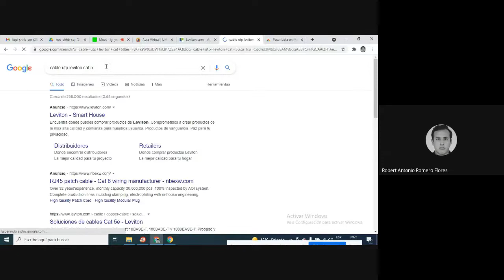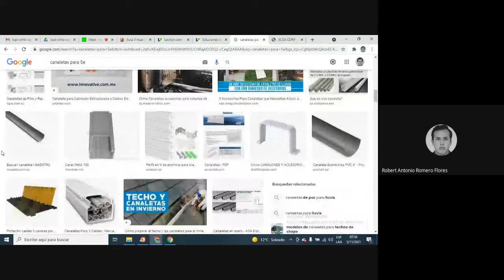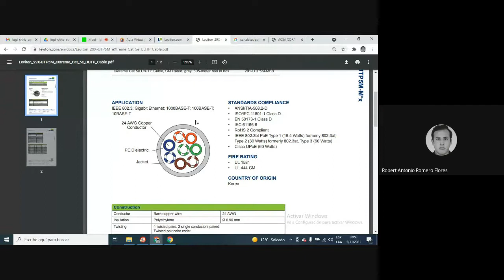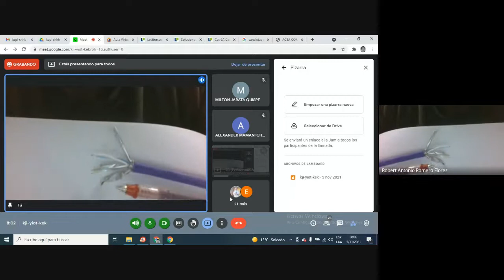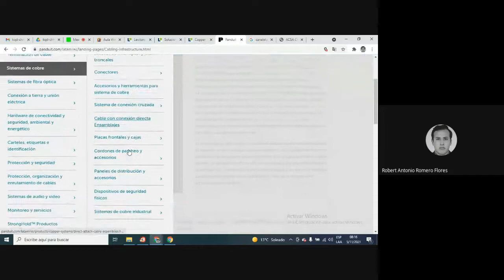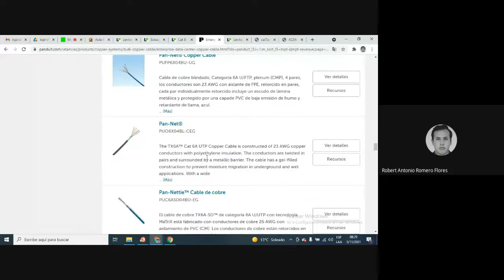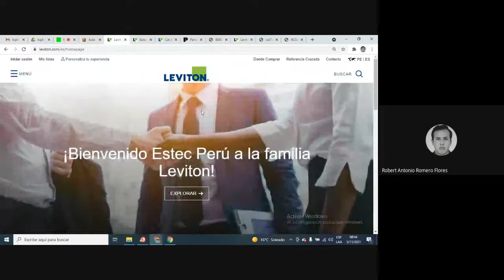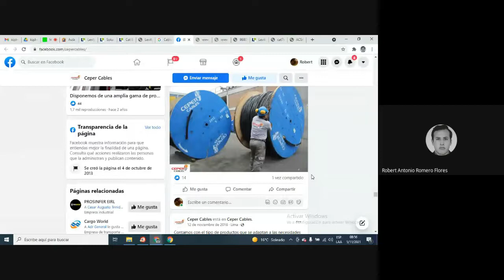Cables UTP Categoria 5, 5e, 6, 6a, 7, 8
Explicamos las diferentes tecnologías de cable de cobre que existen actualmente en el mercado para la conexión de redes de datos. En las categorías 5, 5e, 6, 6a, 7 y 8.
Mostramos productos de las marcas Leviton, Panduit y Ceper (fabricante peruano).